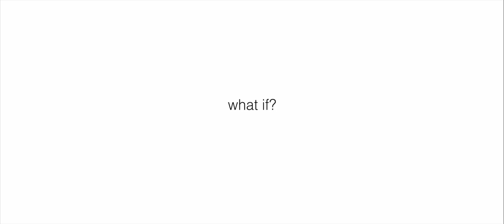WHAT IF Climate Change short film António Guterres speech 720p1681